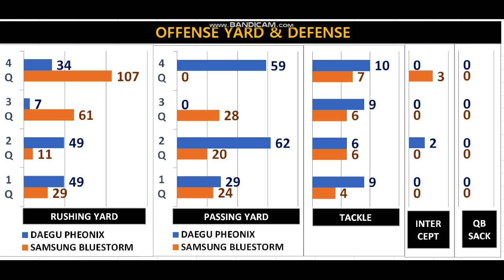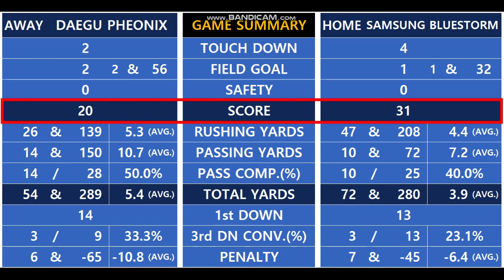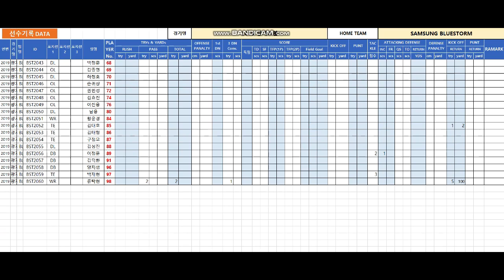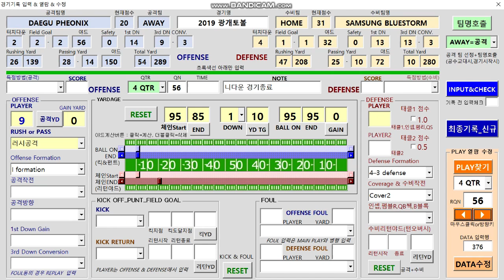AFKN2020_미식축구 경기기록 프로그램 AFKN GAME STAT (테스트버젼,2019 광개토볼) reload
AFKN에서 경기기록 프로그램을 개발중에 있습니다. 시운전 version 2019 광개토볼(피닉스vs블루스톰) 경기결과를 공유합니다.